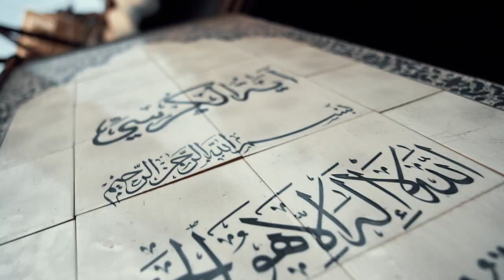Season 5: Al-Khalil (Hebron) Trailer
Al-Khalil, commonly known as Hebron, is an ancient city troubled by decades of conflict. It is the largest city in the West Bank and a hub of trade for grapes, figs, limestone, pottery workshops, and glassblowing factories.

Penny Appeal USA is a nonprofit development organization working to alleviate poverty through both long term sustainable programs and emergency relief in over 30 countries. One of PA USA’s key focus areas in Palestine. PA USA’s projects stretch all over Palestine from Gaza to the West Bank, providing essential support to the Palestinian People.

Join Penny Appeal in securing the future of Palestinian families. to learn more about their programs and to donate.

Penny Appeal USA is a nonprofit development organization working to alleviate poverty in over 30 countries including Palestine.